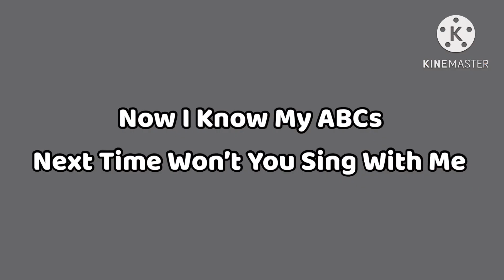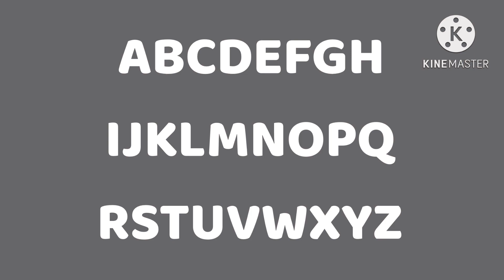Owner Europe The Movie! | (2/12) | Shower Extras Movieclips